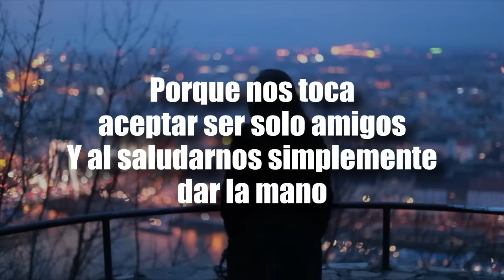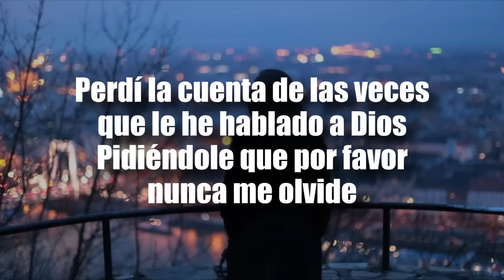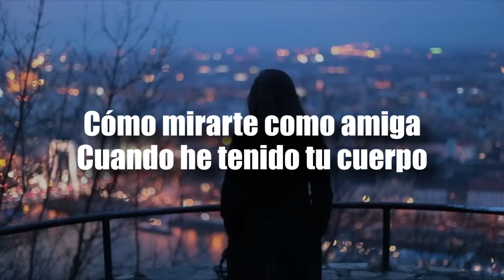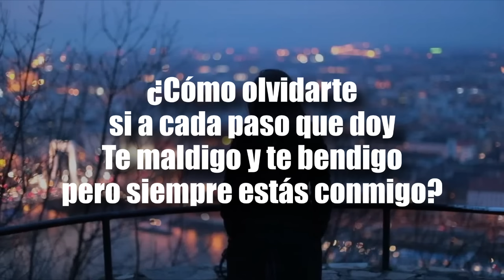[LETRA] La Arrolladora Banda El Limón - El Final de Nuestra Historia